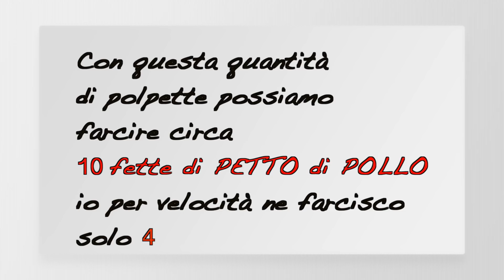PETTO DI POLLO FILANTE con POLPETTA ricetta facile CHICKEN BREAST WITH MEATBALL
Il petto di pollo è molto utilizzato nelle diete, perché leggero ma effettivamente un po’ triste... oggi ho voluto renderlo più appetibile e decisamente più gustoso! L’ho avvolto in una crosta di polpetta molto golosa e filante! Ottimo secondo piatto in un pranzo domenicale o perché no piatto unico, accompagnato ad un insalata... farete un figurone!

🇮🇹 INGREDIENTI:
PER LA POLPETTA
300 g Pane bagnato in acqua e strizzato
400 g Carne macinata
1 uovo
3 cucchiai Grana grattugiato
1 spicchio Aglio
Prezzemolo

10 fettine Petto di pollo
Scamorza affumicata
Olio extravergine per friggere

🇬🇧 INGREDIENTS:
300 g Bread soaked in water and wrung out
400 g Minced meat
1 egg
3 tablespoons Grated parmesan
1 clove Garlic
Parsley

10 slices Chicken breast
Smoked scamorza cheese
Extra virgin olive oil for frying

🇪🇸 INGREDIENTES:
300 g Pan empapado en agua y escurrido
400 g de carne picada
1 huevo
3 cucharadas de queso parmesano rallado
1 diente de ajo
perejil

10 rebanadas de pechuga de pollo
Queso scamorza ahumado
Aceite de oliva virgen extra para freír

🇩🇪 ZUTATEN:
300 g Brot in Wasser eingeweicht und abtropfen lassen
400 g Hackfleisch
1 Ei
3 Esslöffel geriebener Parmesan
1 Knoblauchzehe
Petersilie

10 Scheiben Hähnchenbrust
Geräucherte Scamorza
Natives Olivenöl extra zum Braten

🇷🇺 ИНГРЕДИЕНТЫ:
300 г хлеба, смоченного в воде и отжатого
400 г фарша
1 яйцо
3 столовые ложки тертого пармезана
1 зубчик чеснока
петрушка

10 ломтиков куриной грудки
Копченый сыр Скаморза
Оливковое масло для жарки

🇫🇷 INGRÉDIENTS:
300 g de pain trempé dans de l'eau et pressé
400 g de viande hachée
1 oeuf
3 cuillères à soupe de parmesan râpé
1 gousse d'ail
persil
Sel et poivre
fromage scamorza fumé
10 tranches de poitrine de poulet
Huile d'olive pour la friture